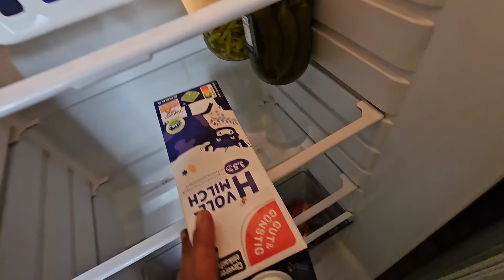روتين السبت لذاذة،نظافة، قطافة،ديكور الموقدة🙆‍♀️ مكسيكانو، وكوكيز براونيز السعادة نكهة اللذاذة 👌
مكونات كوكيز براونيز
٣٠٠ غ زبدة
كاسة سكر بني + ابيض
بيضتين
كاستين ونصف طحين
اربع ملاعق كاكاو
ملعقة صغيرة بكنج بودر
ملعقة صغيرة بكربونات الصودا
رشة ملح